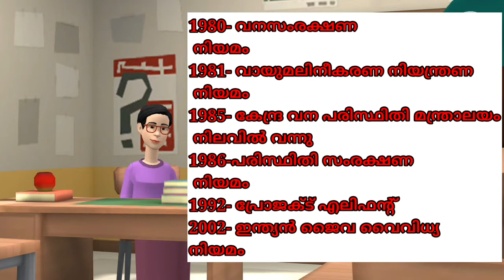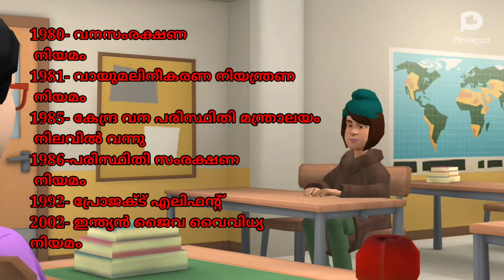keralapscthulasi KERALAPSC GK Codes|Memory Tricks|LDC LGS|GK Questions & Answers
GK ഓർമയിൽ സൂക്ഷിക്കാൻ സഹായിക്കുന്ന കോഡുകൾ.

gkquestion& answers
tips n tricks,
PSC Bulletin,
Kerala PSC Bulletin,